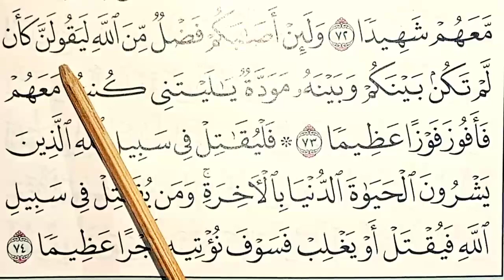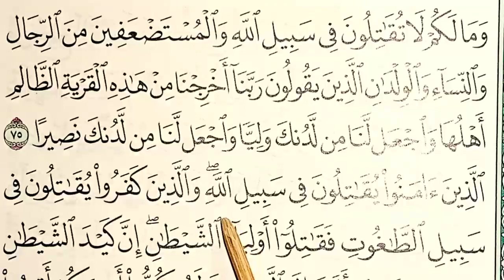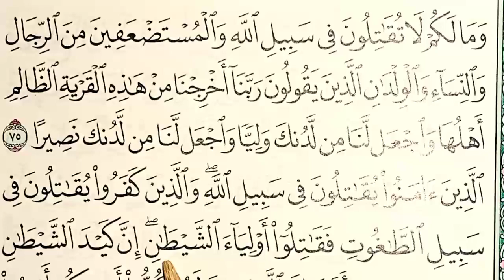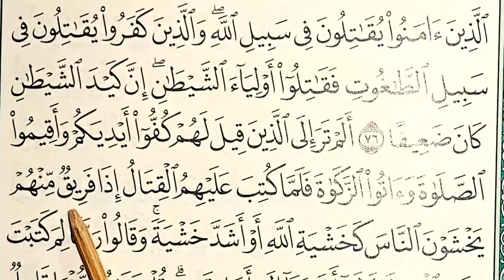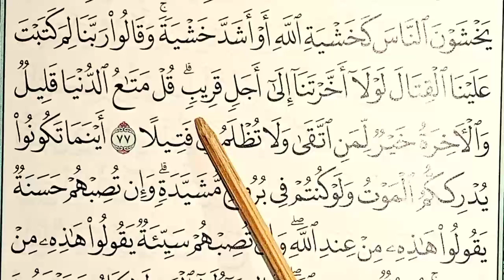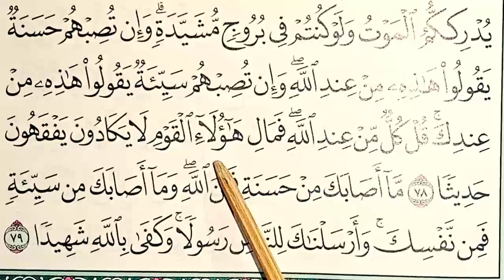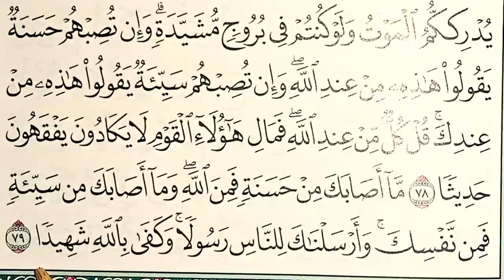TADARRUS AL QUR'AN RAMADHAN SURAH AN NISA 66-79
belelajar ngaji,
ngaji,
nun sukun,
nun mati dan tanwin,
idghom bigunnah,
idghom bilagunnah,
iklab,
ikhfa,
idhar,
mim sukun,
ikhfa Syafawi,
idzhar Syafawi,
belajar ngaji,
belajar ngaji alquran,
belajar ngaji,